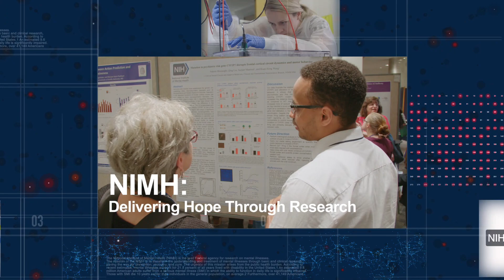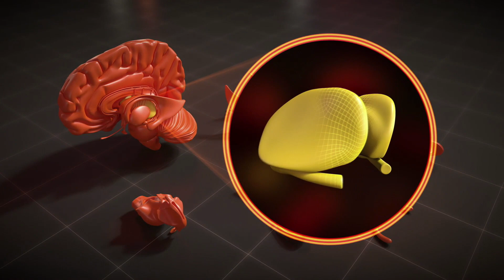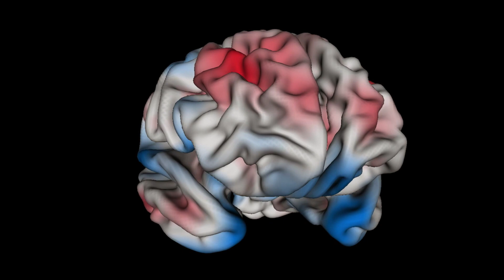Discover NIMH: Delivering Hope Through Research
Many important medical advances trace back to basic research. The National Institute of Mental Health (NIMH) funds hundreds of projects focused on discovering how the brain works and how it develops.  The path to prevention, diagnosis, and treatment for mental disorders starts with basic science.

Watch the following NIMH researchers describe their work in basic research:

“Observing Neurons in Action” (1:00) – Dr. Mario Penzo gives examples of novel technologies, like optogenetics, which allows scientists to modulate the activity of neurons. This technique has created a revolution in neuroscience.

“Exploring the Coordinating Role of the Thalmus” (1:32) – Dr. Susan Koester compares the function of the thalamus—a small structure in the center of the brain that is involved in relaying information from our bodies to the cerebral cortex—to the role of an orchestra conductor who keeps brain signals in tune and in time with one another.

“Uncovering Biological Markers for Autism” (2:04) – Dr. Linda Brady describes one project which aims to find biological markers that can help us understand autism spectrum disorder (ASD). Researchers are hopeful that these biological markers will help them find out what interventions for ASD are effective.

“Revealing the Role and Impact of Light on the Brain (2:34) – Dr. Samar Hattar notes that the most surprising thing that he discovered in his research is how effective light is in influencing not only what we see, but also how it affects our behaviors like sleep, mood, learning, and memory.